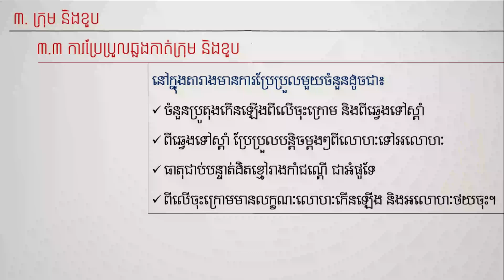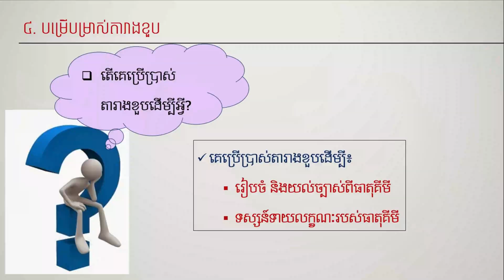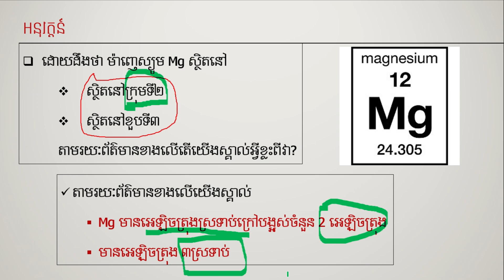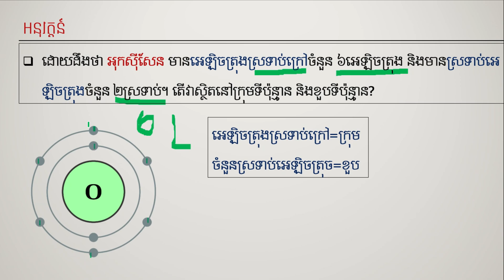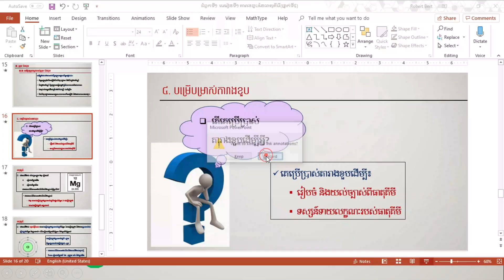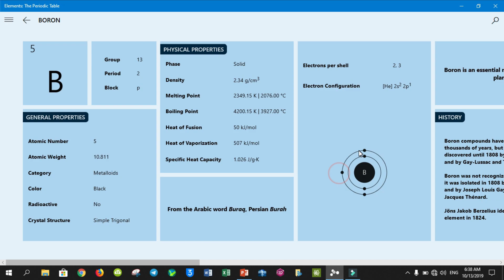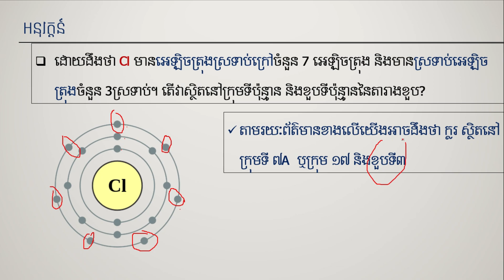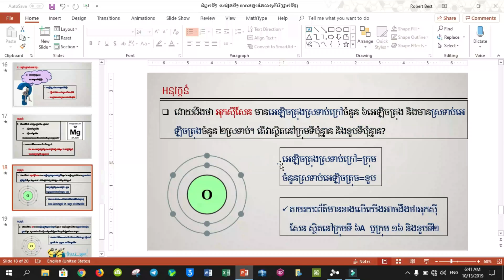តារាងខួបនៃធាតុគីមី (ភាគ៣ ចប់)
ក្រោយរៀនមេរៀននេះចប់ប្អូនៗអាច
➡️ពណ៌នាអំពីការប្រើប្រាស់តារាងខួមនៃធាតុគីមី
➡️ទស្សន៍ទាយក្រុម និងខួប តាមរយៈអេឡិចត្រុងស្រទាប់ក្រៅ និងស្រទាប់អេឡិចត្រុងរបស់អាតូម។